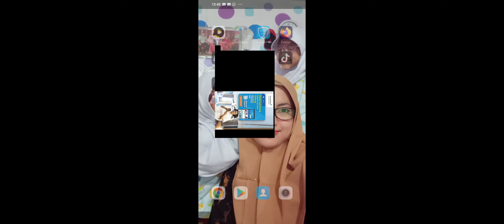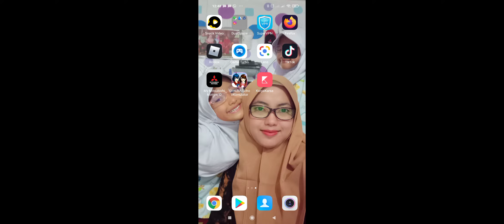Dandan Cantik Mau Jalan Bareng Sama Taiga di game sakura school Simulator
Dandan Cantik Mau Jalan Bareng Sama Taiga di game sakura school Simulator.Sudah dandan cantik dan mau diajak jalan nih teman teman sama taiga kira kira mau diajak kemana ya?Tonton videnya sampai selesai ya jangan sampai ketinggalan

Dukung chanel saya ini agar selalu berkembang dengan cara klik tulisan merahnya yaitu SUBSCRIBE dan juga aktifkan notifikasi tanda loncengnya ya teman-teman agar bisa selalu update video terbaru dari saya ALYA NGE GAME,terima kasih